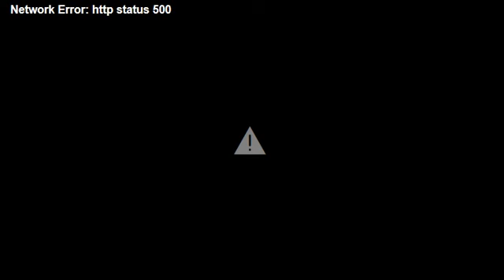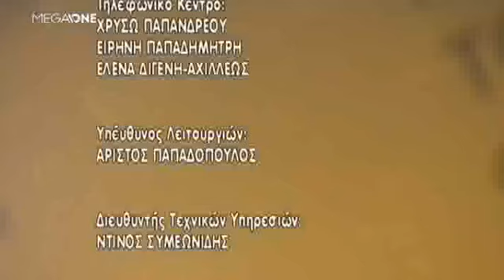09.01.2017 - Με Διαφωνίες άρχισαν οι διαπραγματεύσεις στη Γενευη - BETO Mega